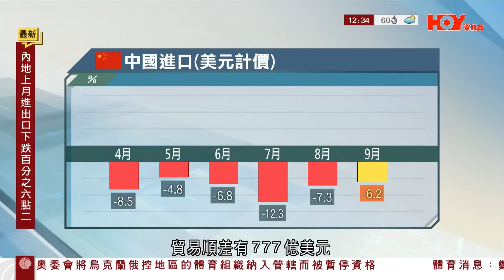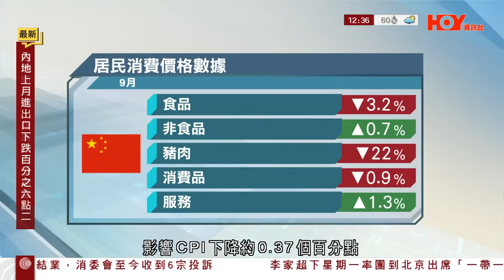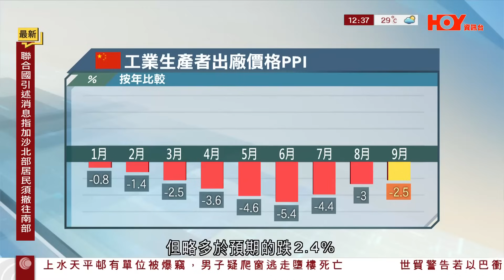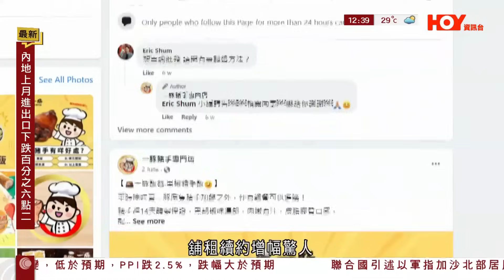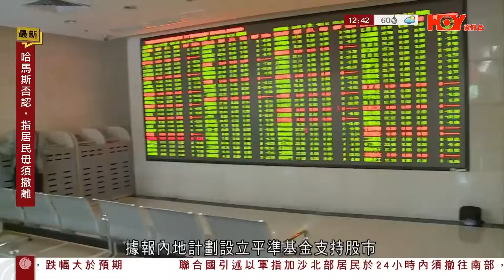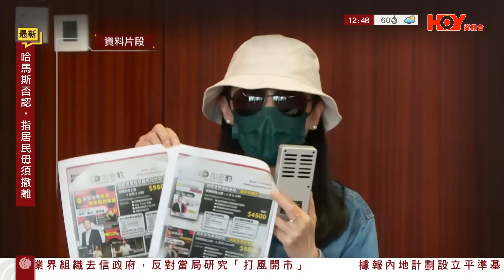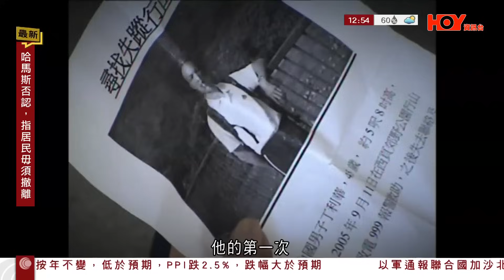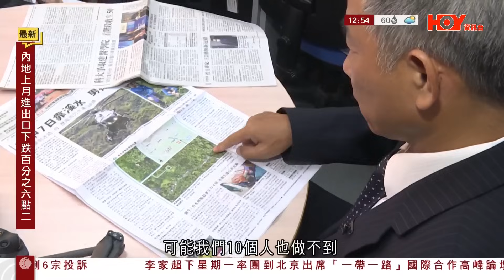有線新聞 午間新聞｜以軍要求加沙北部110萬人 24小時內全部南撤｜一豚豬手稱加盟商提結業 拖欠30名員工強積金供款｜2023年10月13日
00:00 HOY TV｜午間新聞｜有線新聞｜2023年10月13日
00:03 以軍要求加沙北部110萬人 24小時內全部南撤
08:03 一豚豬手｜稱加盟商提結業　拖欠30名員工強積金供款　消委會收投訴：無法兌現禮券

【有線新聞】以軍表示未來幾天會在加沙展開大規模行動，要求當地北部居民於24小時內撤往南部
哈馬斯在發布的片段中為今次大規模突襲辯護，強調是要保衛巴勒斯坦人。至於人質問題，哈馬斯稱會按照宗教價值和國際人道法規對待人質，重申除非以軍停止侵略加沙，否則不會放人。

【有線新聞】有17間分店的一豚豬手專門店收到加盟商提出結業，30名員工被拖欠強積金供款。消委會至今收到6宗投訴，涉及1,350元。
一豚豬手在灣仔的分店舖位已變成另一間賣豬手的專門店。門口貼出告示說跟一豚豬手無關，不能兌換禮券。在元朗的分店關了閘，連招牌都拆了。
一豚豬手在社交平台說，疫情及通關後，食材價格上升、人手不足、舖租續約增幅驚人，連月來陸續收到加盟商提出結束經營，暫時未達成共識，正採取法律行動解決。總公司亦積極尋求其他合作夥伴，協助兌換禮券，顧客可以先登記，稍後會分階段處理換領事宜。消委會促請公司交代具體安排。
消委會總幹事黃鳳嫺：「沒說清楚是全線結業還是局部結業，安排會否指登記後安排貴賓禮券去其他未結業的店舖，或仍營業的店舖去兌現，還是退款。有消費者問他們一兩個月已購買，現在完全不能兌現還陸續結業，是否有欺騙成份。」
積金局說一豚豬手17間分店的經營者康歷企業有限公司屢次拖欠強積金供款，自去年一月已為80名僱員追回約63萬元的供款及附加費。今年四至八月，公司沒有為30名員工繳交強積金供款，涉及約13萬元，積金局將向法庭民事申索，若公司不繳付欠款會採取執法行動，例如查封銀行戶口。局方至今收到十宗投訴，正調查。